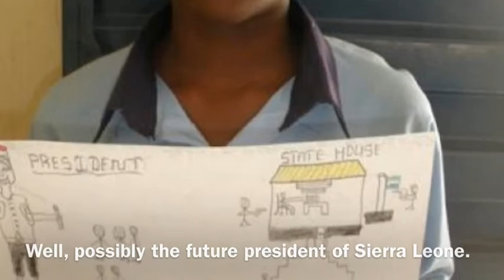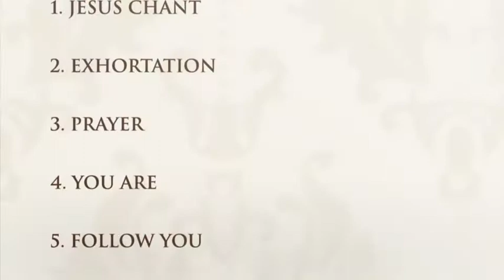Sierra Leone mission Trip 2012 Part 2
I make these videos to show the reality of how badly we are needed. The grace and truth cd was made specifically for this purpose alone, to help save lives. Go to angellezachery.bandcamp.com and buy this five dollar EP today. Help us spread the hope of Jesus Christ, not just through words, but through our actions. Godbless.